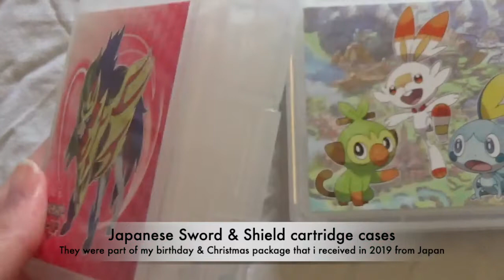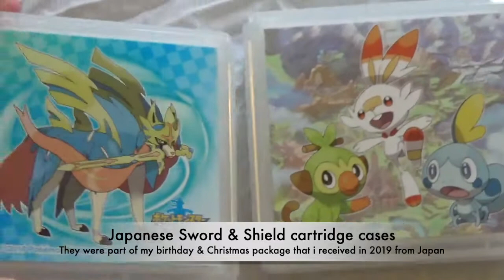Japanese Pokémon Sword & Shield Nintendo Switch cartridge cases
These were part of my presents back in 2019 :)